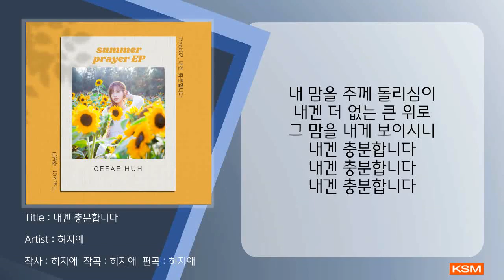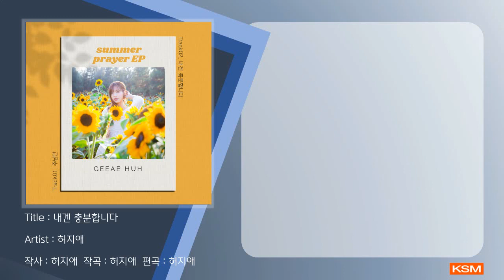[가사영상] 내겐 충분합니다 - 허지애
혼자라 느껴질때엔
주님을 보게 하시고
또 무능한 나를 볼때엔
주 음성 보이시네
내 맘을 주께 돌리심이
내겐 더 없는 큰 위로
그 맘을 내게 보이시니
내겐 충분합니다
주 음성 보이시네
내겐 충분합니다
내겐 충분합니다
내겐 충분합니다
내겐 충분합니다